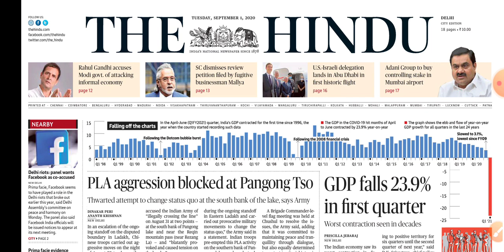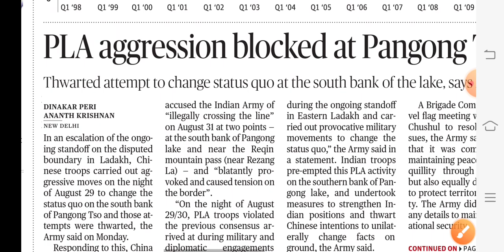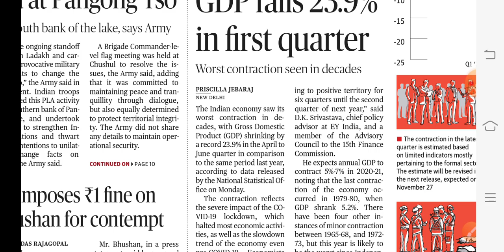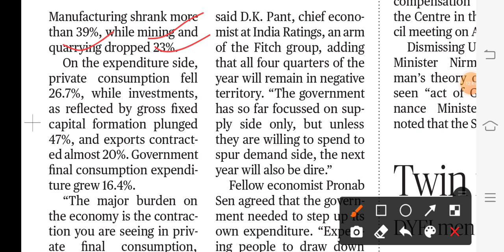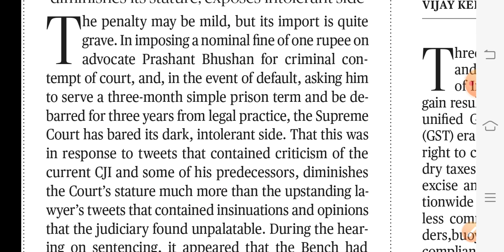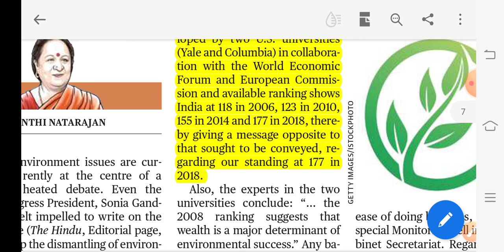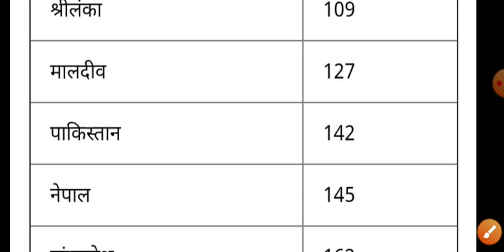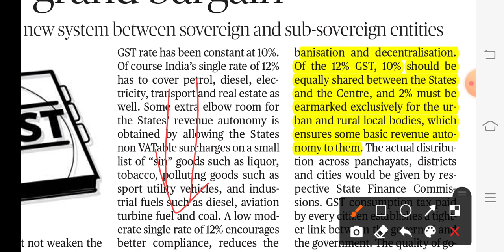The Hindu Editorial Analysis | Current Affairs | 01 september 2020 | IAS Point | By Shivam Sir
Hello Friends,

 I am Shivam and I am going to telling you about the most important topics.

Topics

1- Important News
2- PLA Aggression
3- Huge falls in GDP
4- Quantum not a solace
5- GST Reforms
6- EPI-2020 Report
7- The Hindu based question

 which will be very important for all competitive exams as well as UPSC exams..